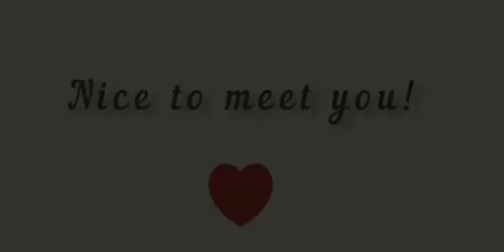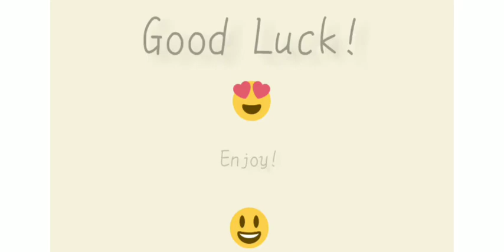Let's push rank! 💥